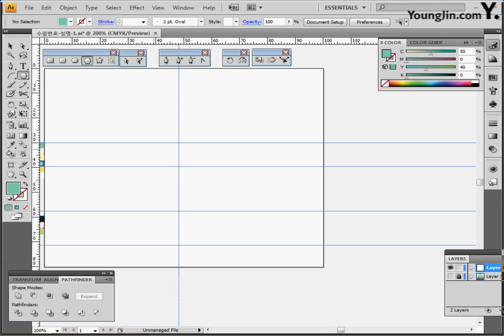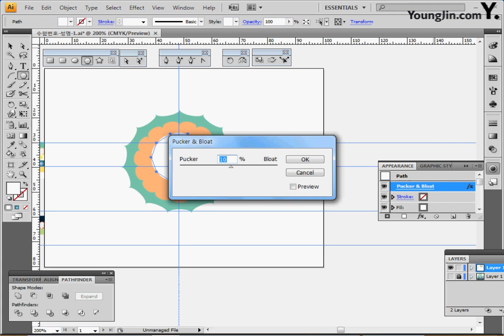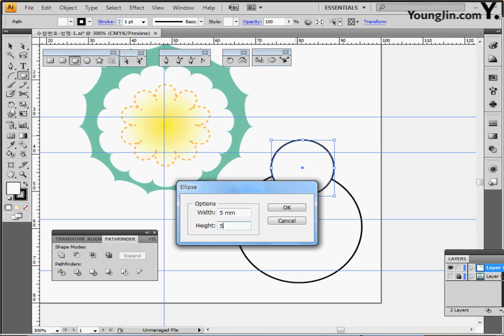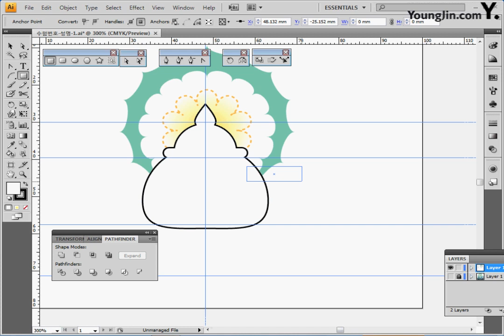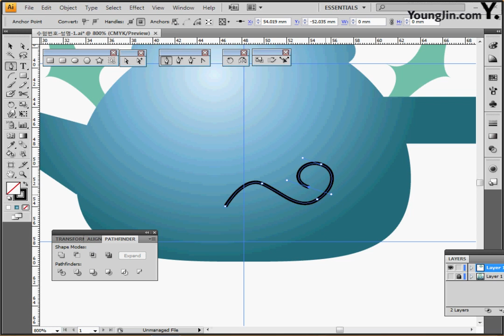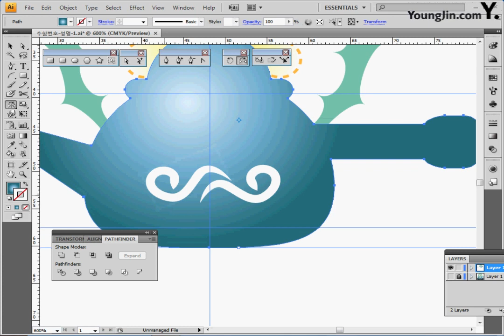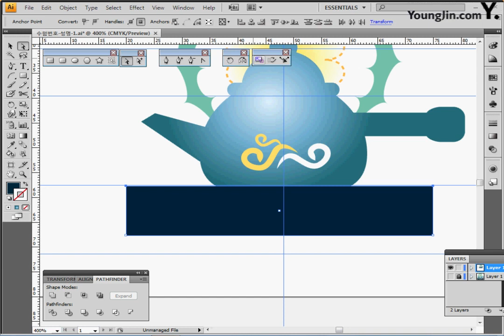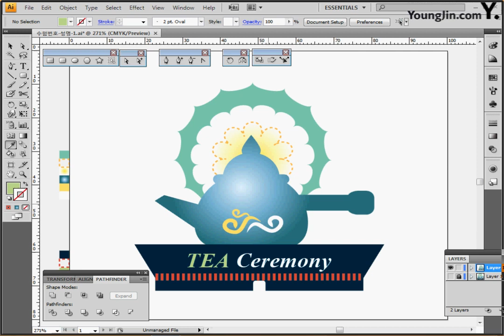기출 유형 문제 8-1